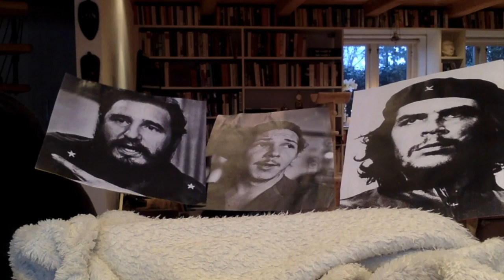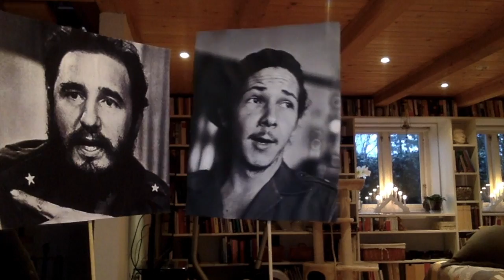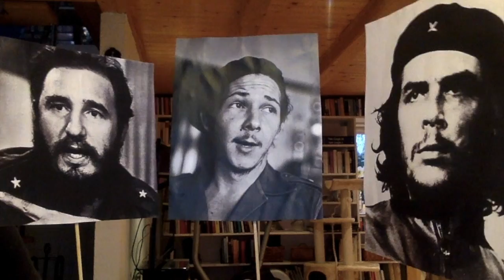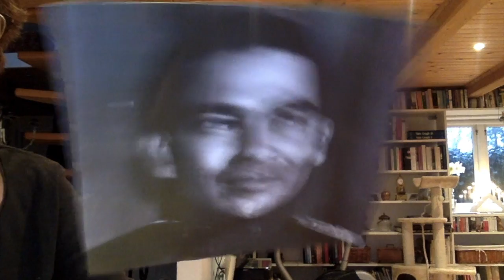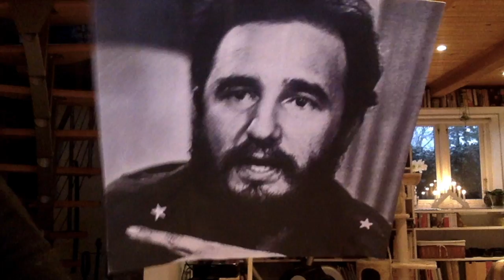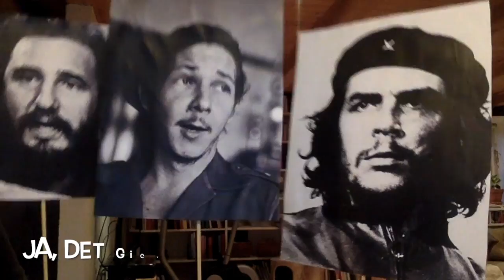Vad är grejen med Kuba del 5